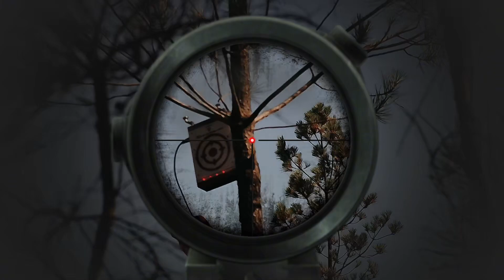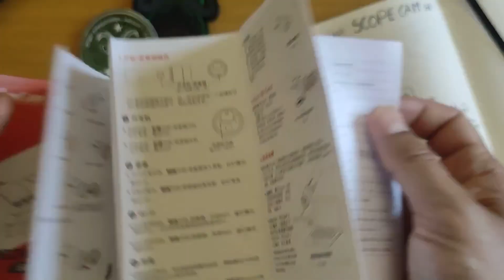RunCam ScopeCam SE | GOAT Airsoft Portugal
Esta é uma das câmaras mais porreiras que já experimentámos para gravares a perspetiva da tua reprodução, e só custa 100€!

Claro que nem tudo é maravilhoso acerca dela, mas tem muitos aspetos positivos que dão 20 a zero a muitas câmaras!

Fiquem para ver até ao final :D

Link da câmara